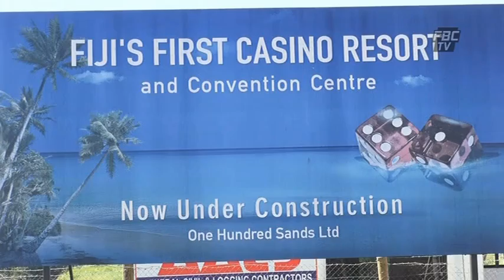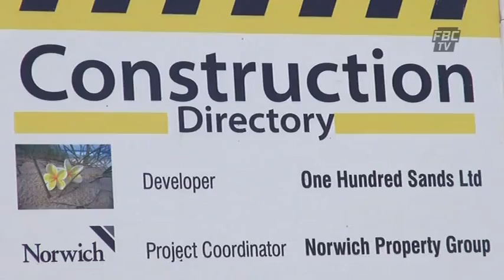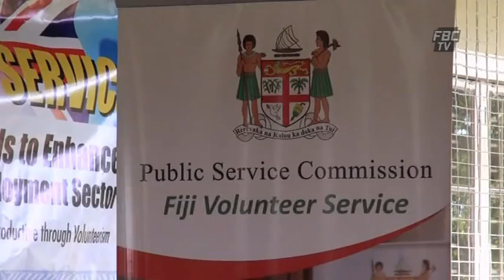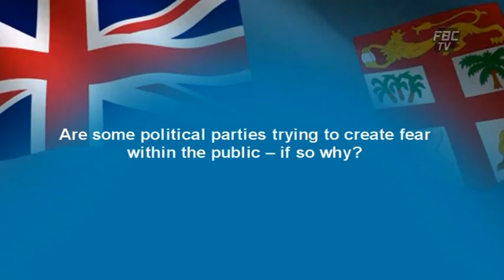FBCTV News 6pm 22 08 14